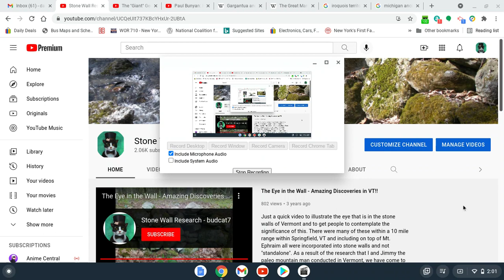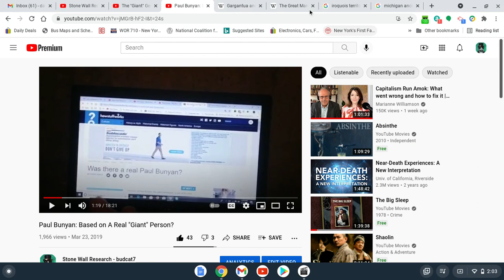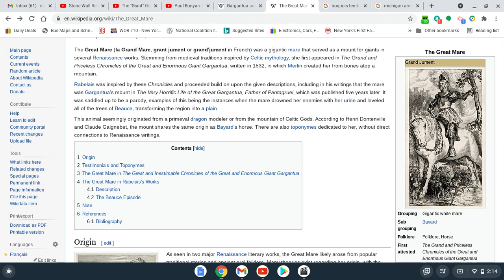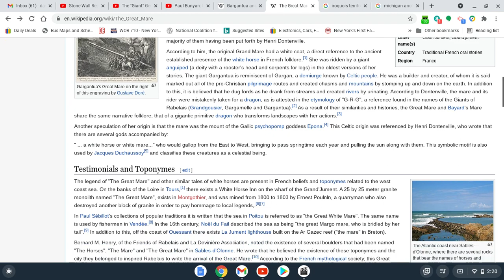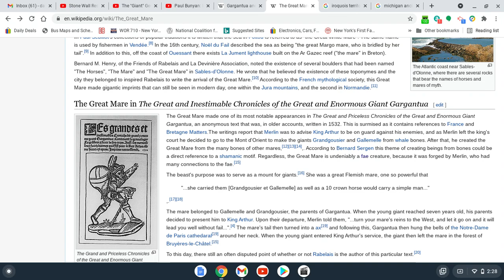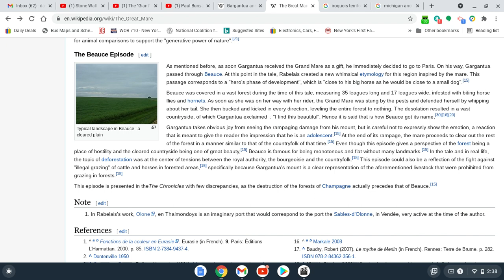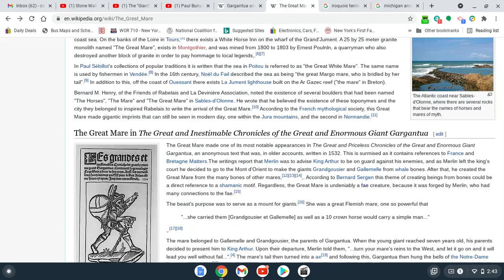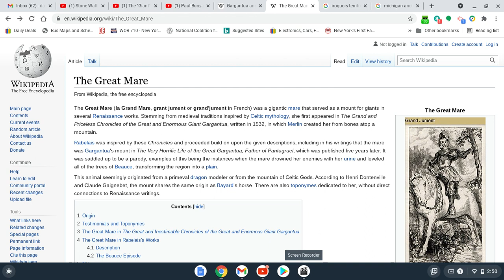Gargantua and "The Great Mare": Ancient Legends Revealing the Hidden History of the Ancient Giants